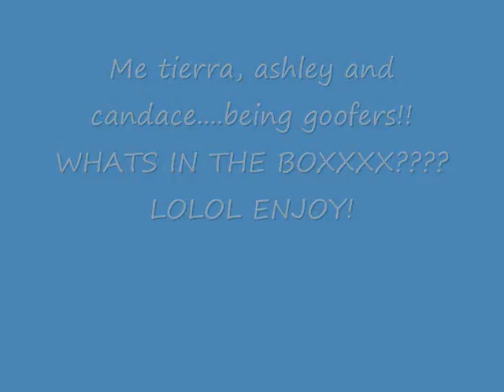THE FABULIOUS FOUR!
ME AN MY CRAZY FRIENDS